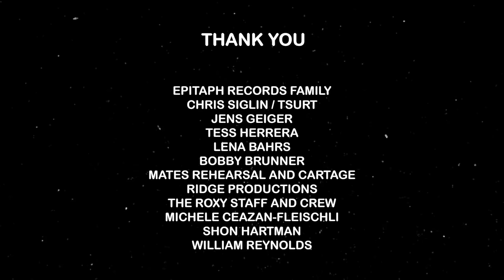Bad Religion - Live From the Roxy! Decades 90s - Season 1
Live From the Roxy! Decade 90s (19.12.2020)
[0:00] Intro - Nobody Listens
[2:32] Come Join Us
[4:48] Stranger Than Fiction
[7:08] The Streets Of America
[11:44] Them And Us
[14:50] All Fantastic Images
[18:28] Modern Man
[20:28] Struck A Nerve
[24:12] Infected
[28:32] Recipe For Hate
[32:37] Faith Alone
[37:35] No Direction
[41:01] Generator
[44:42] Against The Grain
[49:13 ] A Walk
[51:32] Flat Earth Society
[54:18] God Song
[57:00] 21st Century (Digital Boy)
[59:58] American Jesus
[1:04:11] Punk Rock Song
[1:06:42] Outro - In So Many Ways